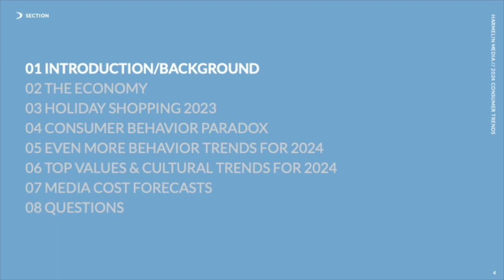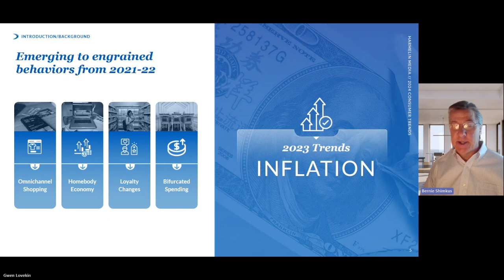01 Introduction and Background